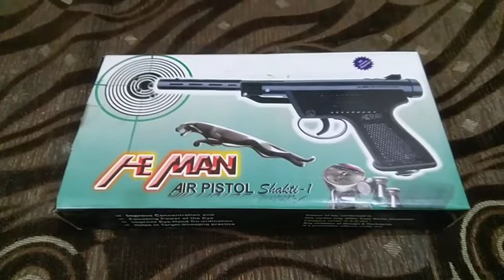heman air pistol for sports in india|must watch